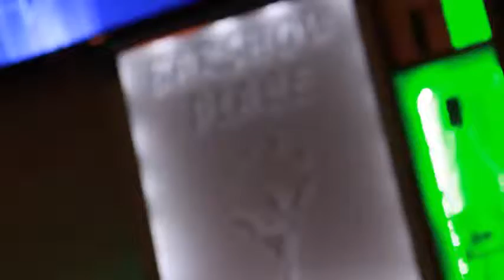Concept Catering | Сергей Федотов (Chef)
выездная банкетная служба
кулинарные перформансы и тимбилдинги
гастрономические и барные мастер-классы с участием известных поваров и миксологов
винные дегустации
чайные церемонии
фреш бары